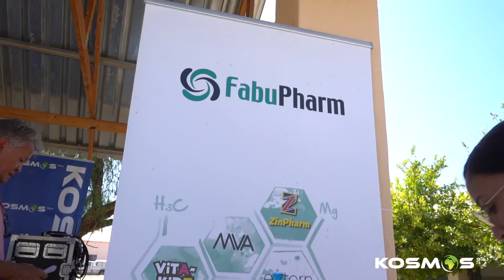A heartfelt visit to Annelie Olivier Old Age Home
Thank you to Kosmos Radio for warming the hearts of our Senior Citizens!❤️ As part of our corporate social responsibility, PnPNamibia collaborated with Kosmos Radio to sponsor old age homes with gift hampers at the end of July and August. We visited Annelie Olivier Old Age Home in Rehoboth to deliver some of these amazing hampers!